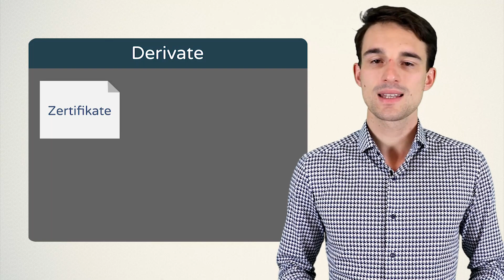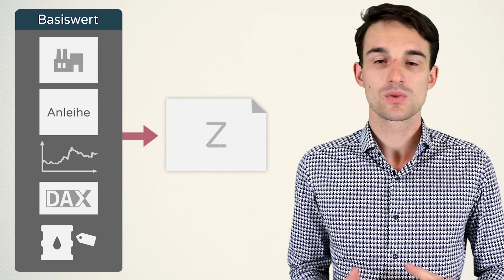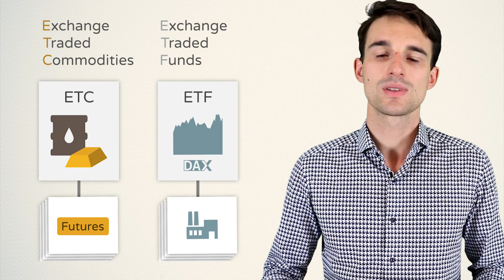Zertifikate einfach erklärt! | Finanzlexikon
Zertifikate erklärt!

ℹ️ Weitere Infos zum Video:

Was sind Zertifikate? In diesem Video gehen wir auf verschiedene Arten von Zertifikaten ein und besprechen deren Funktionsweise.